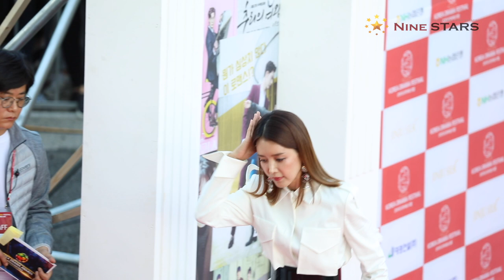패셔니스타 채정안, 코리아드라마어워즈 레드카펫 당당한 워킹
10월 2일 오후 경남 진주 경남문화예술회관에서 TV드라마를 대상으로 한 국내 단일부문 최대의 드라마 시상식인 제11회 코리아드라마페스티벌(2018) 시상식이 열렸다. 오후 5시 레드카펫을 시작으로 1,2부로 진행됐으며 네이버 V앱과 코리아드라마페스티벌 홈페이지를 통해 생중계됐다. 10월 1일부터 10월 14일까지 펼쳐지는 코리아드라마페스티벌은 (사)코리아 드라마 페스티벌 조직위원회 가 주최/주관하며 문화체육관광부, 경상남도, 진주시, (사)한국방송인회가 후원한다.